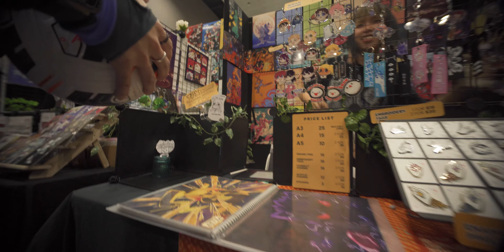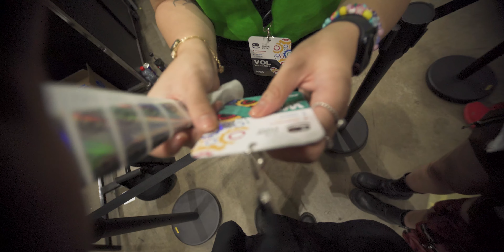Vinguini's weekend at TGX Melbourne 2024 with friends :)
cool dude with red split dye